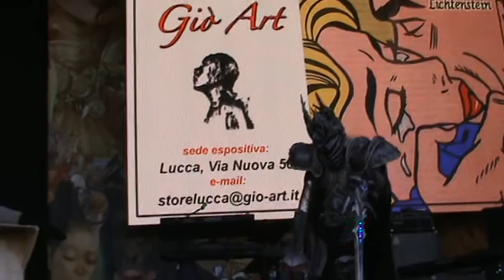Lucca Comics 2014 sfilata sabato 10 Warcraft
Mi dite il nome del personaggio? e non quello sul trono, non fate gli spiritosi. : P